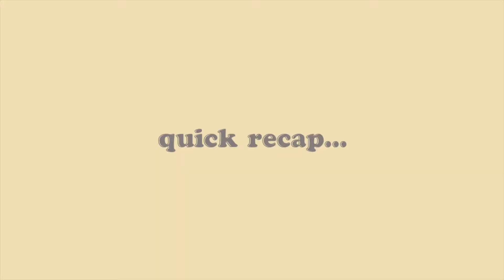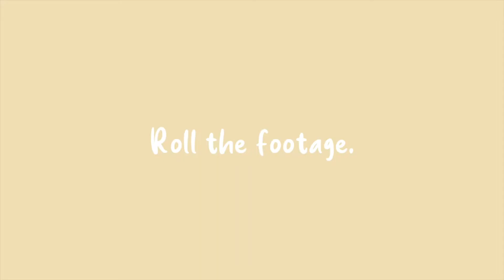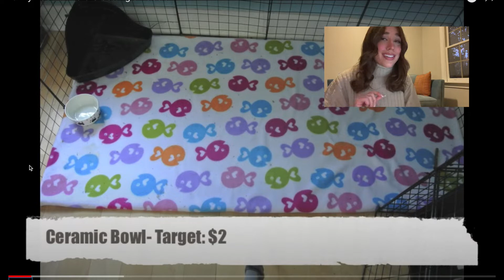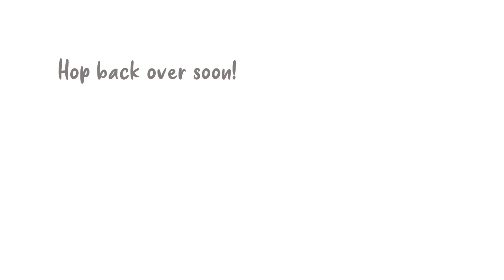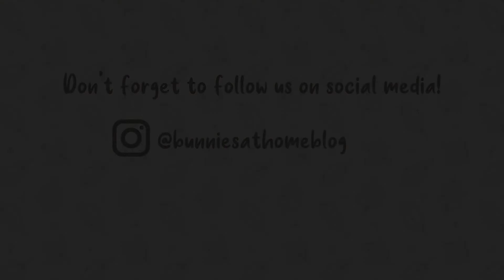Reacting to My Old Rabbit Care Videos | I Did EVERYTHING Wrong!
HEY BUNNY FAM! Welcome home. If so, please drop a comment and let me know how you and your bunnies are all doing!

I'm SO excited to be back. I have so much content planned, especially leading up to January when I finally get to bring my bunny home. I'm so happy that you guys will be a part of my decision process and be along for the journey as I search for the perfect bunny family member. :) I can't wait to chat with you guys in the comments!

Time Stamps:
Intro: 00:00 - 00:49
Recap: (Filling you in on the last 5 years since I've been gone) 00:50 - 02:04
What I've Learned: 02:05 - 02:55
Reacting to my "Bunny Basics" video: 02:56 - 11:54
Future Plans for the Channel + Getting my new bunny! 11:55 - 15:02

I will let you guys know on Instagram when a new blog post is going up!

*A note on Willie & Sadie:
I know it's possible I will get critical comments about rehoming Willie and Sadie. (Please note that this was 5 years ago) I do have to take responsibility for that situation. I was a child and I did not plan properly for my rabbits' futures in order to keep them with me past graduation. Unfortunately, I was not able to keep the bunnies when I left for college. My parents were undergoing major renovations in our house at the time, so keeping them for me was just not an option as the house would have been loud and rather dangerous for them. If I had planned better, it's probable that I would've waited to get rabbits until now. The good news is that Willie and Sadie went to live with a lovely family where the mom was a veterinary nurse and the dad was a veterinarian. The little boy loved Willie and Sadie very much and they were well-loved. This is a major reason why I am an advocate for rabbits as adult pets. Due to their lifespans and high maintenance natures, rabbits are best for people who have primary control over their futures for the next ten years. ❤️ Willie and Sadie were incredibly special rabbits and I loved them both very much. All of their photos are still posted to my Instagram so you guys can see them. They'll always be my first and bestest buns 🤍